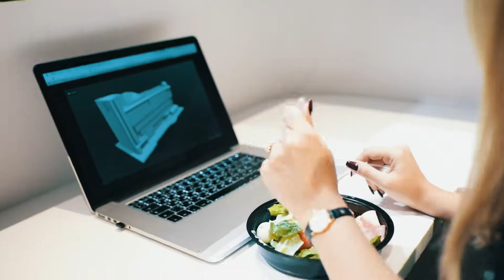Simfero Cafe Office